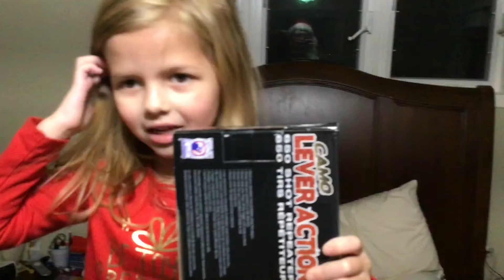Savannah got something for talking to Santa on the radio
Savannah was so excited to have been able to talk to Santa